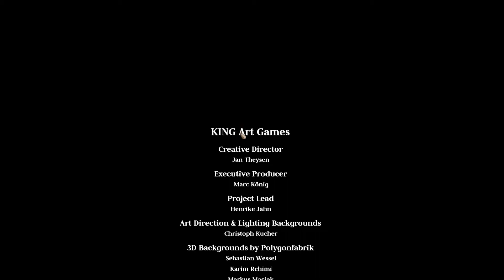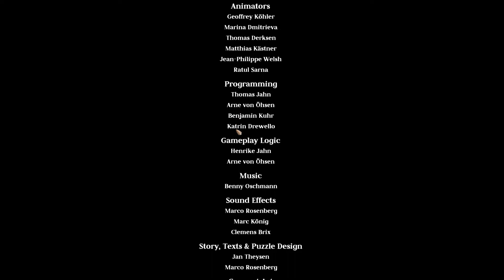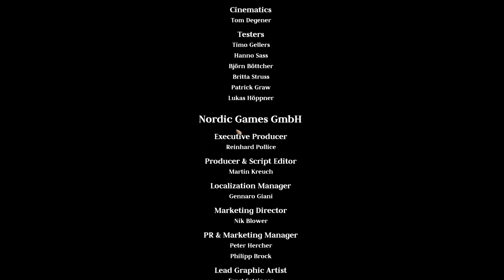The Raven Kapitel 2 #32 Überraschendes Ende Vermächtnis eines Meisterdiebes Lets Play Adventure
The Raven Kapitel 2 komplett - ein packendes Krimi - Adventure im Let's Play mit Gadarol! Aus dem Hause KingArt kennen wir ja schon putzige Adventure wie das must have "The Book of Unwritten Tales". Nun schickt sich der deutsche Entwickler an mit einem spannenden Krimi Adventure eine neue Richtung einzuschlagen.

Werden wir in diesem Spiel mit cineastischer Inszenierung den Raben enttarnen? Der Clou: Offenbar spielt man die Geschichte aus zwei Blickwinkeln. Wir dürfen gespannt sein!

Klappentext

Das im Europa der 60er-Jahre angesiedelte "The Raven - Das Vermächntis eines Meisterdiebs" ist ein atemberaubend actionreiches Adventure mit packender Story und dichter Atmosphäre, in dem es darum geht, den Kunstdieb "The Raven" zu fassen. Die Spieler folgen dessen Hinweisen von der Schweiz bis nach Ägypten -- "The Raven" hinterlässt mit Vorliebe schwarze Federn -- um den richtigen Mann zu schnappen und den legendären Saphir, das "Auge der Sphinx" zu schützen.

Der abenteuerliche Krimi -- voller unerwarteter Wendungen und Überraschungen -- versetzt den Spieler auf beide Seiten der Geschichte, sowohl die der Fahnder, als auch in die Sichtweise des Diebes. "The Raven" ist somit eine spannende Kombination aus Detektiv- und Gaunergeschichte.

Um The Raven zu spielen, wird ein Steam-Konto benötigt. Sie erwerben hiermit einen Season-Pass, und die einzelnen Kapiteln werden nach und nach automatisch freigeschaltet.
Kapitel I: Das Auge der Sphinx (Veröffentlichung 23. Juli 2013)
Kapitel II: Wiege der Täuschung (Veröffentlichung 27. August 2013)
Kapitel III: Mörder und Raben (Veröffentlichung 24. September 2013)

Features:

Spannendes Krimi-Adventure voller unerwarteter Wendungen und Überraschungen.
Cineastische Inszenierung mit hunderten Kamera-Einstellungen und Dutzenden Cutscenes.
Optionale Rätsel und Punktesystem für Adventure-Veteranen.
Feinste Echtzeit-3D-Grafik in Full-HD